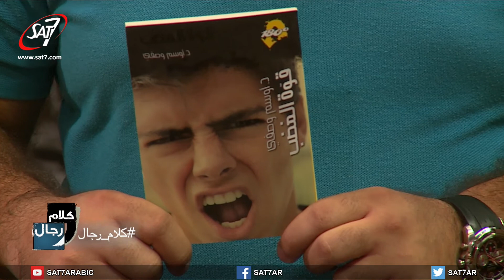Men's Talk S04E020 - كلام رجال الموسم الرابع الحلقة ٢٠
lively energetic talk show that tackles day-to-day issues, from a Christian perspective, that concern young men. With segments that grab men’s interest, and a strong Christian message

ثلاث شبان عرب من الأردن ولبنان ومصر أو فلسطين، ييناولون مواضيع ومعلومات حديثة وحوارات حيوية في فقرتين شيقتين في الاستوديو، كما تصاحب كل فقرة موسيقى حية يتفاعل فيها المرنمين مع الضيوف وينافشونهم في مواضيع الحلقة.